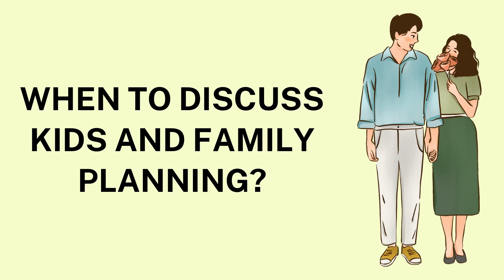When to Discuss Kids and Family Planning?